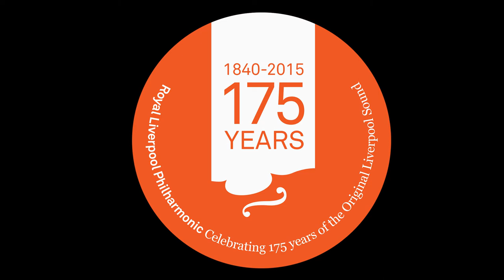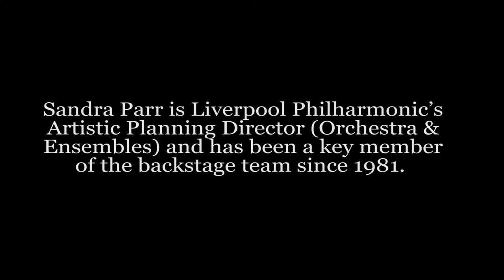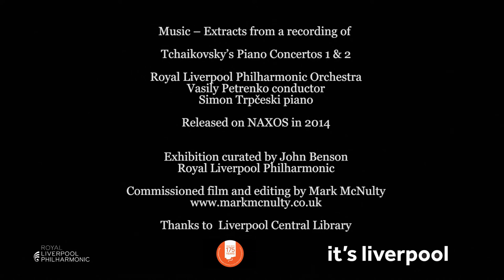Michael Eakin and Sandra Parr share some of their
Michael Eakin, Royal Liverpool Philharmonic's Chief Executive and Sandra Parr, Artistic Planning Director (Orchestra & Ensembles) share some of their 175memories.

During our 175 Years celebration we would like to hear your memories of Liverpool Philharmonic too. We hope to collect a wide and varied selection of personal accounts of what Liverpool Philharmonic means to you. Share your stories from concerts and time in Liverpool Philharmonic Hall and your thoughts for the future. With your permission, we'd like to share some of your stories across the year in our programme books, Facebook / Twitter and on our website and blog.

You can share your 175memories of Liverpool Philharmonic with us online or by post; whether it is video, audio, text or photographs and pictures we want to hear from you. for more details.